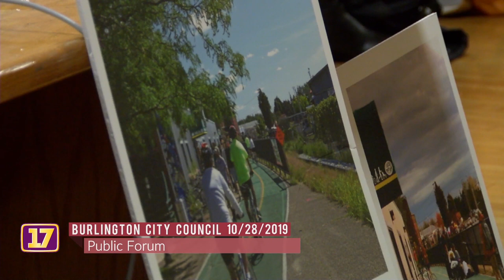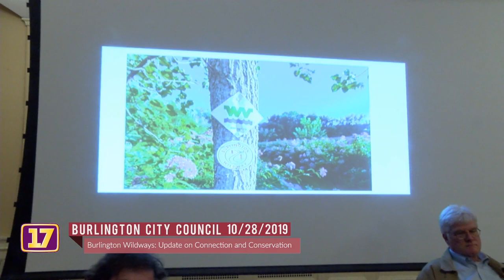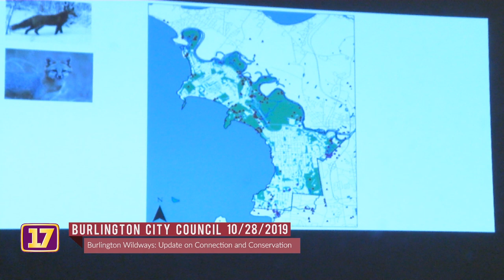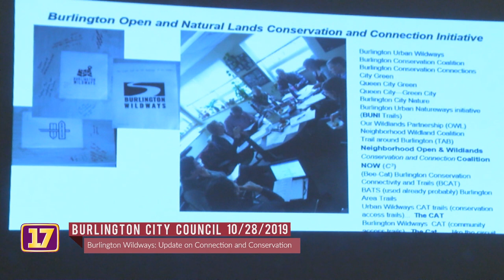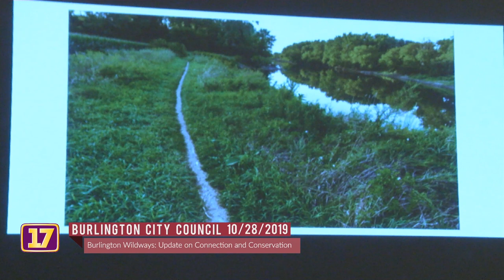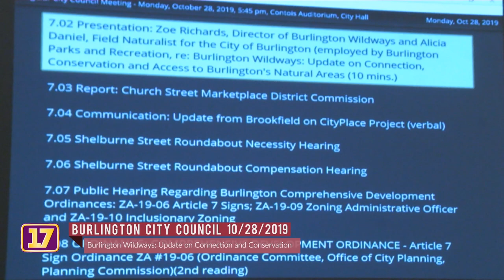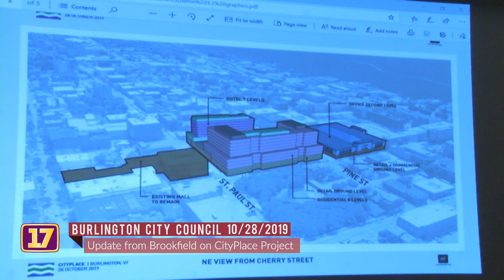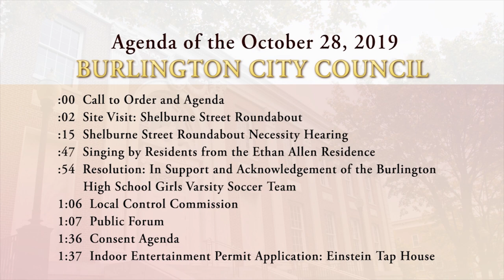10/28/2019 Burlington City Council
The Burlington City Council meets on Mondays, often three times each month at 7pm. Their meetings air live on Channel 317 (Burlington Telecom) and repeat on Channel 17.